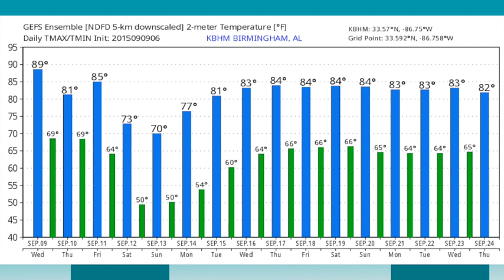September 9, 2015 Weather Xtreme Video - Afternoon Edition